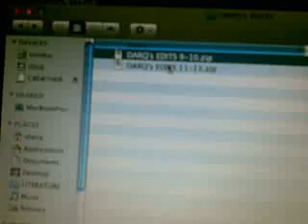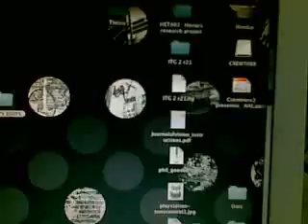DARQ's EDITS: how to extract the file and play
Just a short video showing you the breakdown of the ZIP file for the edits and how to store them on your USB to get them to work. For those who play ITG i plan to convert stepcharts across to Open ITG sometime in future. If you have any preferences let me know.